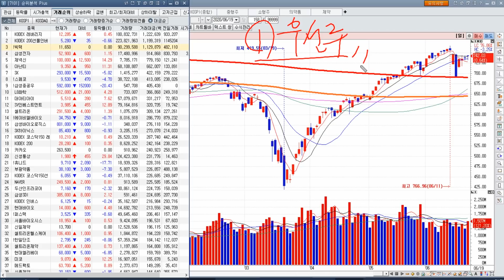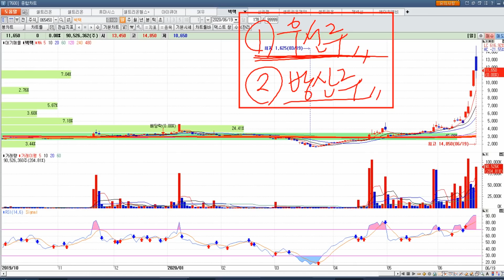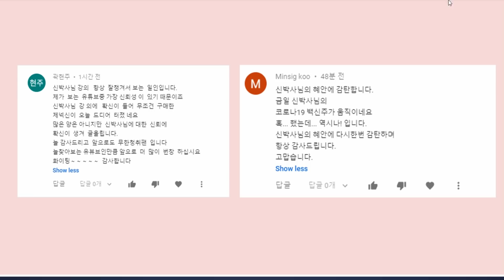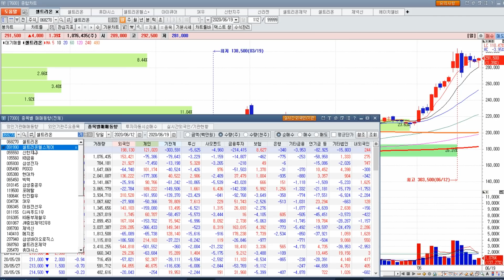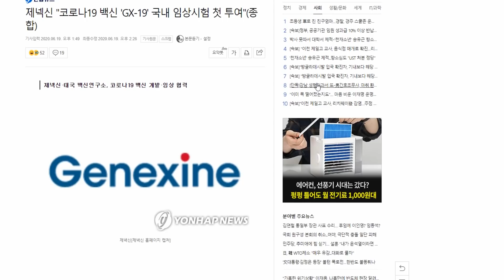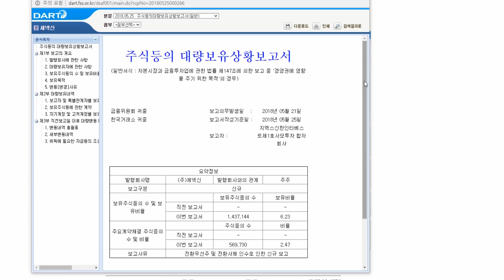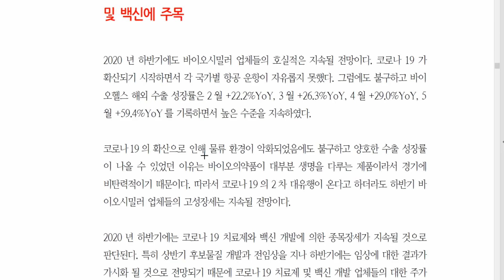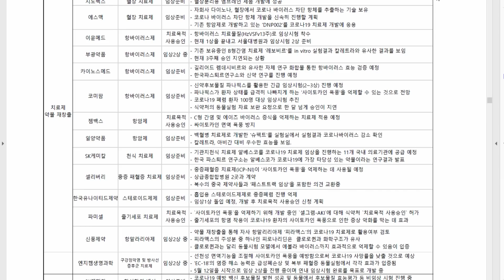셀트리온 그룹 2차 상승은 언제? 코로나 백신 대장주는 제넥신이다!(방산,우선주,셀트리온,제넥신 분석)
오늘은 시장의 종목별 변동이 컸던 것 같습니다.
전체적인 시장흐름, 방산주, 우선주에 대한 분석과 셀트리온그룹주, 제넥신의 금일 시세변동에 대한 분석내용입니다.
한주간 수고많으셨습니다. 즐거운 주말 되시고 항상 성공투자하시도록 도와드리겠습니다. 감사합니다.